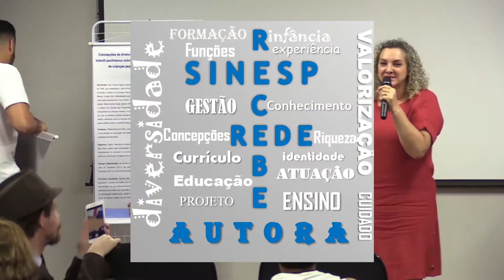SINESP Recebe: Concepções de dir. de centros de ed. infantil paul. creche, ed. e cuidado de crianças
Banner: Concepções de diretoras de centros de educação infantil paulistanos, sobre creche, educação e cuidado de crianças de até 3 anos

Autora: Rosana Capputi Borges

Evento: SINESP Recebe: Rede Autora

Data: 05/10/2019